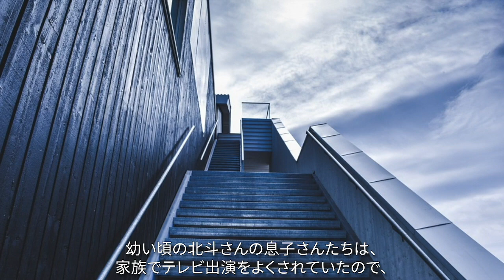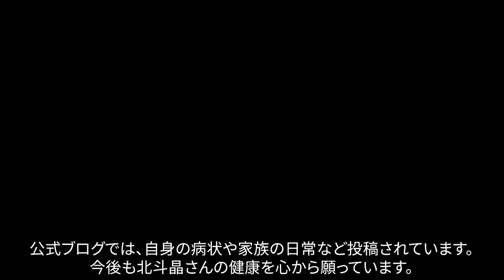北斗晶、現在治療生活からの復活劇が凄すぎる！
乳がんとなり、一時期芸能活動を休止していた北斗晶。

今はがんと向き合い、仕事復帰をして元気な姿を見せてくれていますが、現在の病状はどうなのでしょうか。

ステージや余命についても発表して話題になっている。